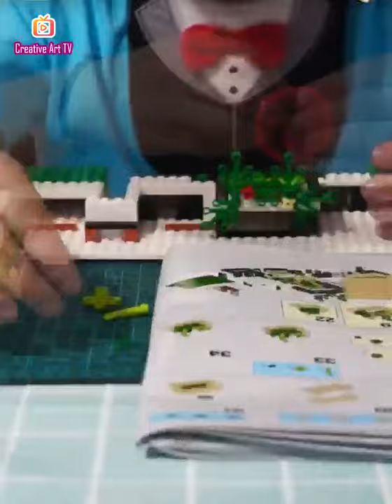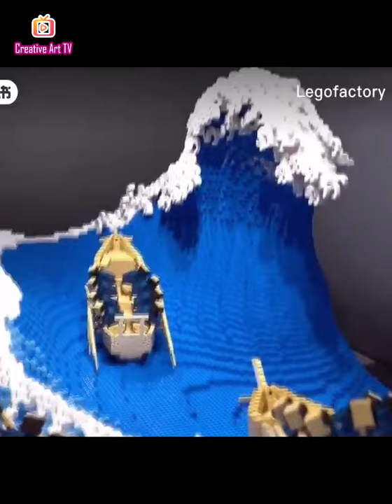Awesome! Artist and Designer Creative Art ideas to another Level #50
Awesome! Artist and Designer Creative Art ideas to anothe Level #50

Awesome; Creative Art; Creative ideas; invention;